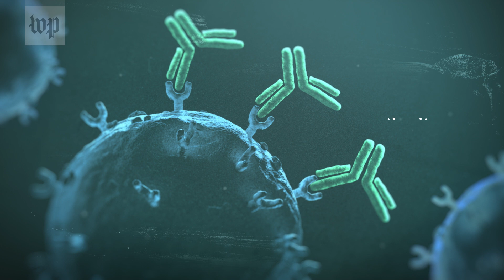How new covid-19 variants dodge our immune systems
The omicron variant of covid-19 has spun off into dozens of immune-dodging subvariants. The Post's Frances Sellers explains the threat of these new strains.